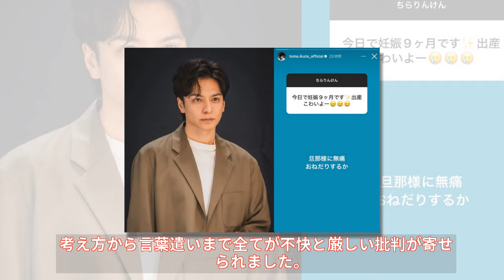【速報】俳優・生田斗真が妊婦に対する失礼な発言で大炎上。ファンの怒りが収まらない！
📅5月5日、生田斗真が自身のInstagramで行った質問返しでの発言が物議を醸しました。

👍 この動画が気に入ったら「いいね」ボタンをクリックして、チャンネルを購読して最新情報をお見逃しなく！コメント欄にはあなたの意見や予想もお待ちしています。共感や議論が広がることでしょう。